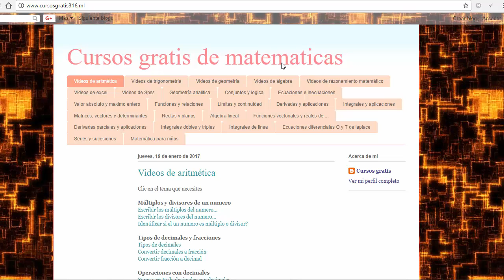Simplificación de fracciones con multiplicación , reducción de fracciones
Simplificar la fracción
Simplificación de fracciones
reducción de fracciones
Simplificar de fracciones
reducir fracciones
reducir la fraccion